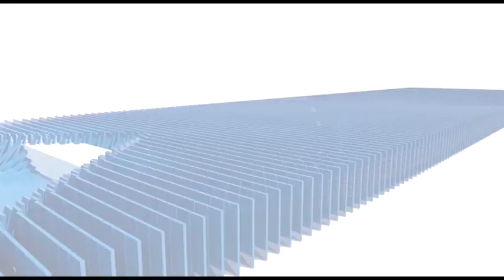बुजुर्ग का एटीएम चुराया, खाते से निकाले 1 लाख 10 हजार रुपए थाने में सुनवाई नहीं